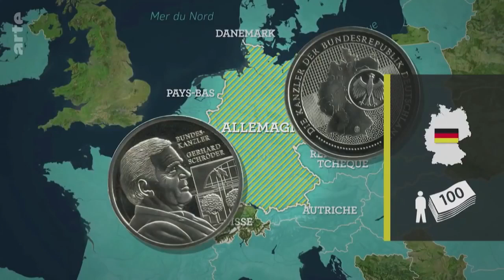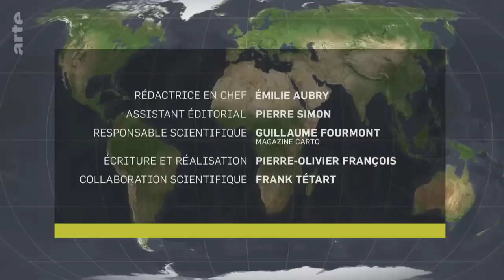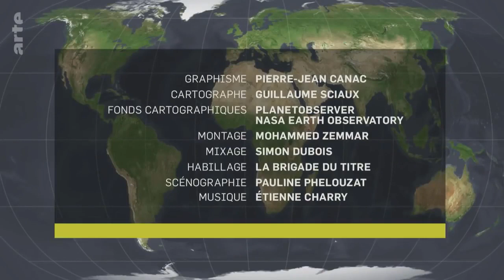Allemagne : une puissance nommée Merkel ? - Le dessous des cartes | ARTE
[Rediffusion du 27 février 2021]

L’Allemagne du XXIe siècle est indissociable d’Angela Merkel, au pouvoir depuis novembre 2005. Née en RFA et ayant grandi en RDA avant d’entamer une carrière politique au sein de l’Allemagne unifiée, la chancelière symbolise l’histoire de son pays, déchiré puis rassemblé. Forte d'un excellent bilan économique, d'une longévité et d'une popularité record, Angela Merkel tirera bientôt sa révérence.
État des lieux de cette Allemagne dont elle a contribué à faire la locomotive de l'Union européenne, de ses atouts mais aussi de ses faiblesses : démographie, montée de l’extrême droite, crise de la Covid-19...